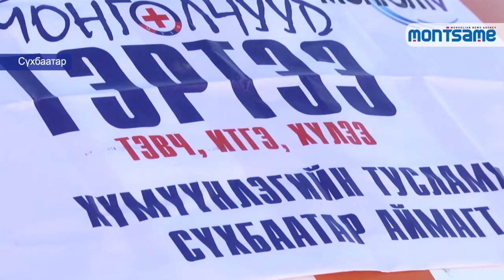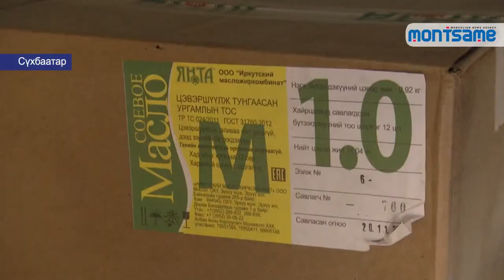Монголчууд гэртээ тоглолтын хандиваас Баруун-Урт суманд илгээлээ